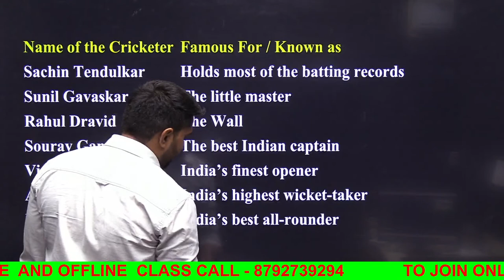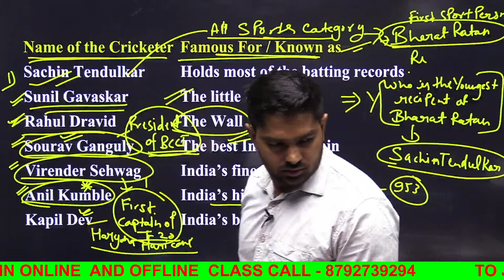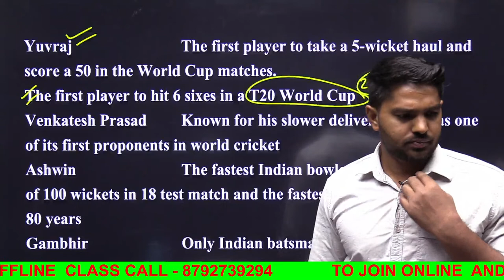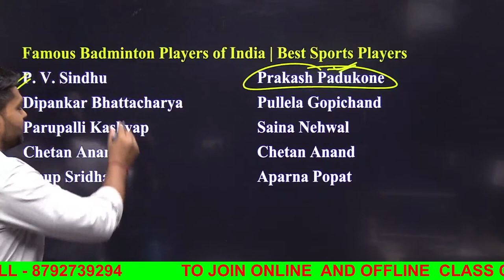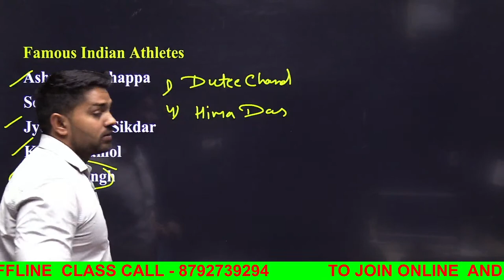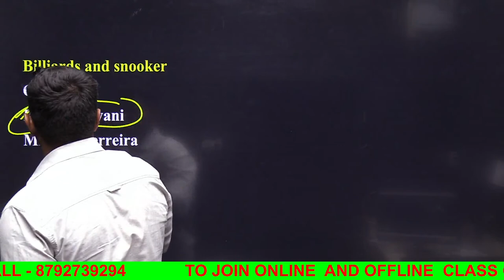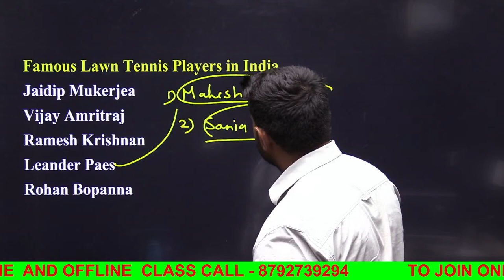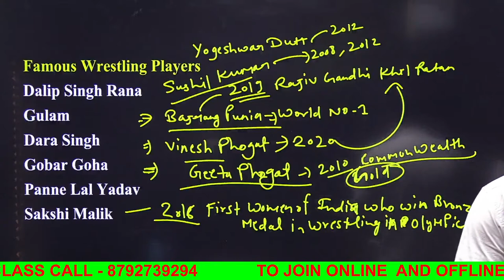SPORTS AND GAMES PART-8 SAINIK & MILITRY SCHOOL